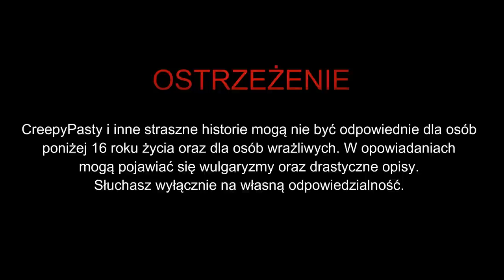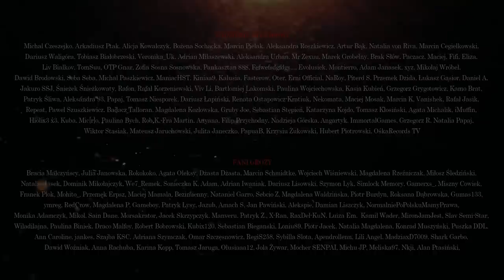Początek legendy - CreepyPasta [CreepyWyzwanie vol. 8] Gr. D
☛ Scenariusz: Kacper Badiura

✌ PATRONI HONOROWI
Wiktor Stasiak, Mateusz Jaruchowski, Julita Janeczko, PapuaB, Krzysiu Żukowski, OśkaRecords TV, Hubert Piotrowski, Rafał Jasik

DZIĘKUJEMY!!!